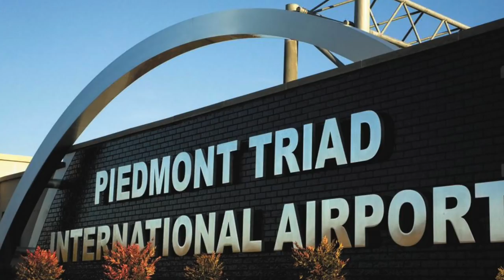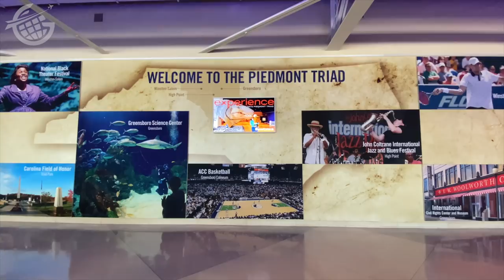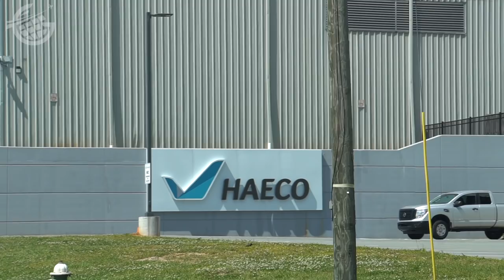Greensboro Airport - Piedmont Triad International - GSO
In this video, let's explore my home airport. As the unofficial YouTuber of Piedmont Triad International Airport (GSO), I consider myself qualified to take you on a tour of the facility.

Greensboro is part of the Piedmont Triad which includes the cities of Greensboro, Winston-Salem, and High Point.

Our airport’s code is GSO, but it’s called PTI or Piedmont Triad International Airport to reflect its central location in between these three cities. A lot of people just call it the Greensboro Airport. It’s admittedly confusing and even inspired an attempted name change a few years back that didn’t take. It was to be called North Carolina Central International Airport. Turned out that was even more confusing, so it’s still GSO a/k/a PTI.

Would you believe more than 6,000 people work on the campus! There's a lot more to Piedmont Triad International Airport - and pretty much any airport - than ticket counters, gates, and jetbridges. Airports are micro-communities with all kinds of interesting things going on.

This video explores a bit of what's going on at Piedmont Triad International.